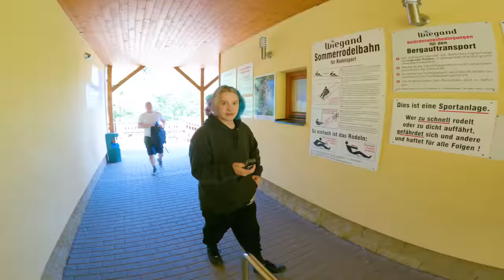TOHLE JSEM NIKDY NEMĚL DĚLAT...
MAMINKY NOVÁ KNIHA! 📖

MARMELÁDY A NOVÝ MERČ TADY! 🔥

KNIHA PROSTĚ CREEP! 📖

čiluj.